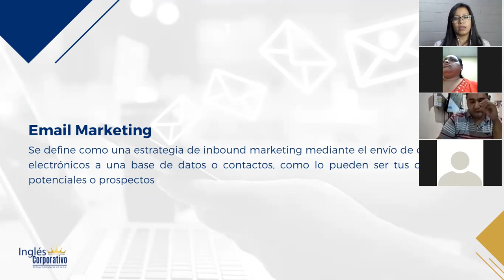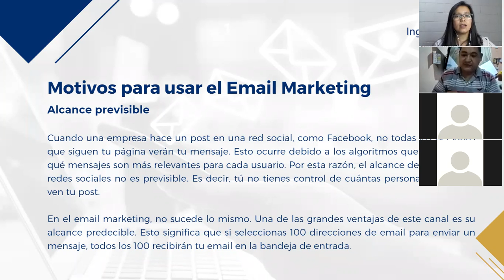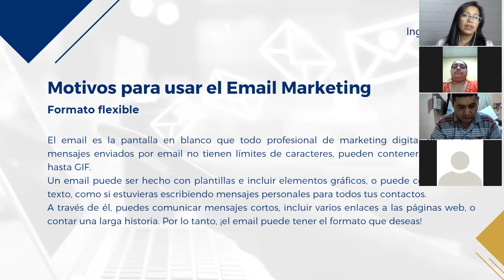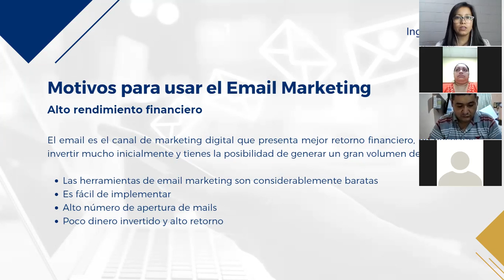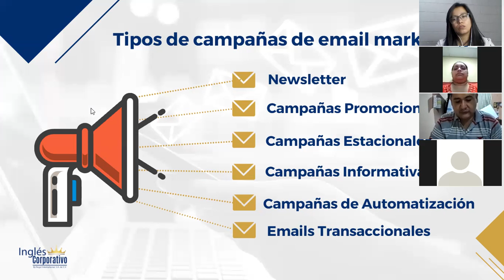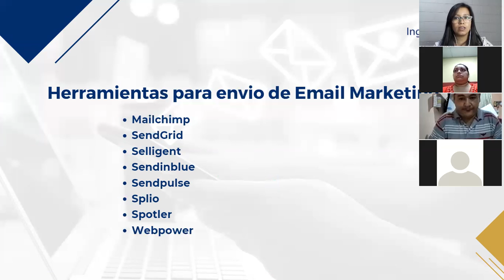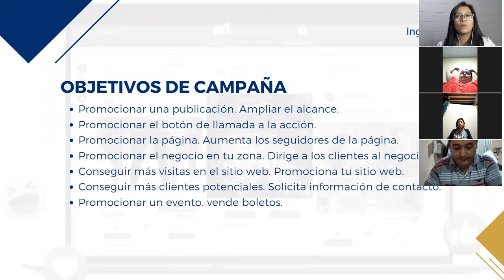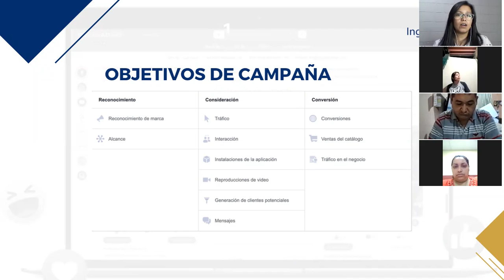Ingles Corporativo-Marketing Digital - Clase 16